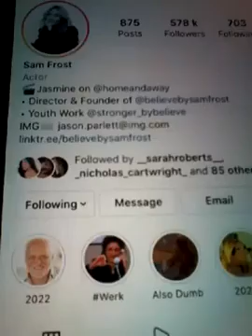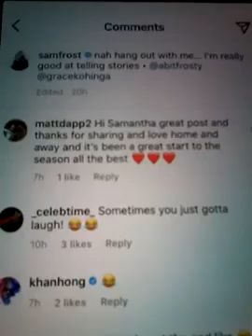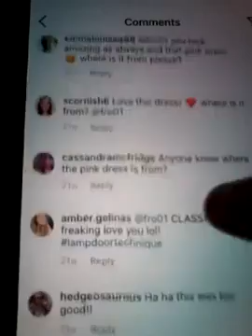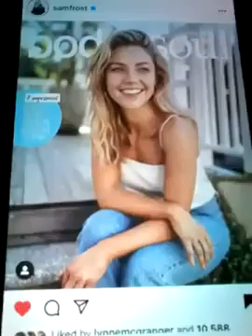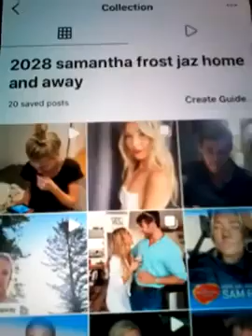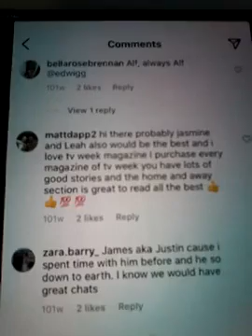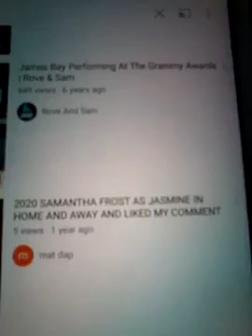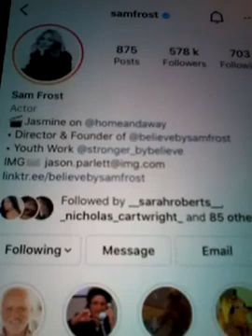@@2023 SAMANTHA FROST HOME AND AWAY LIKED COMMENT AND CLIPS INC ME ON TVWEEK MAG WITH SAM FROST INST